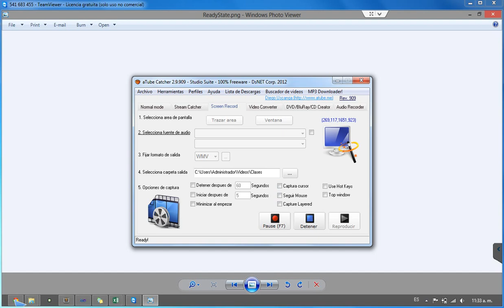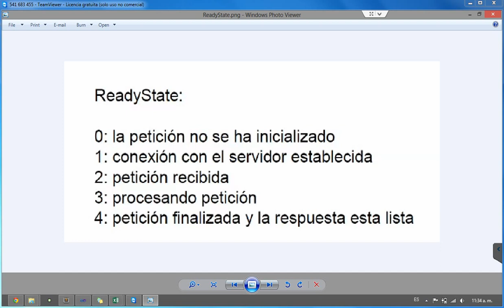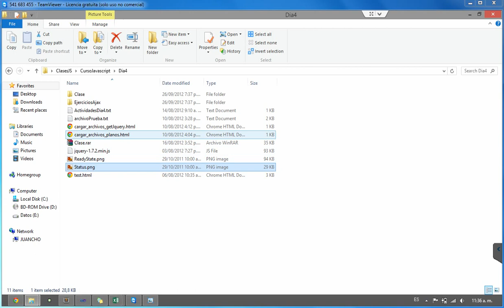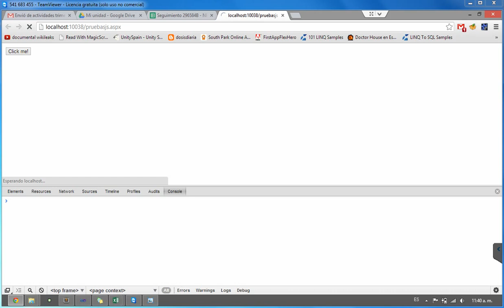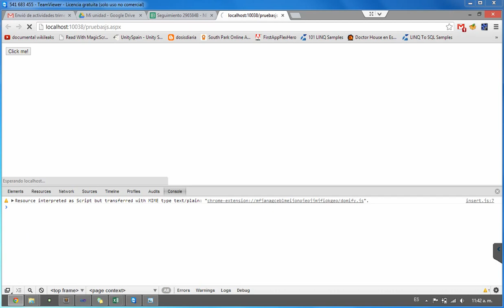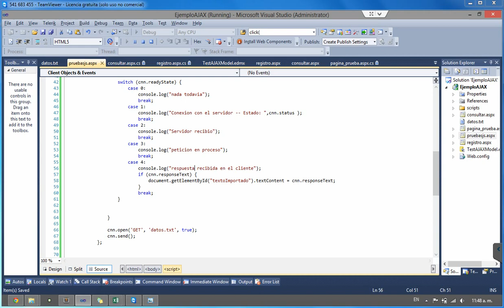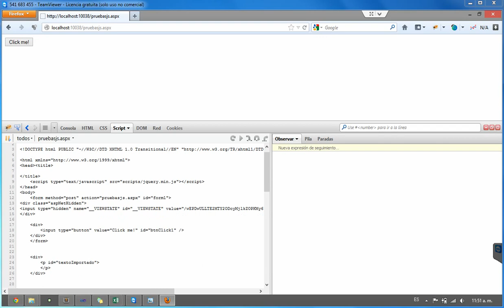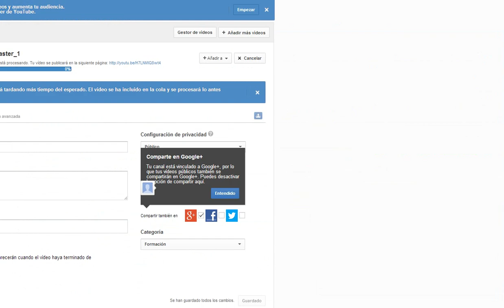ASPX Jquery_2